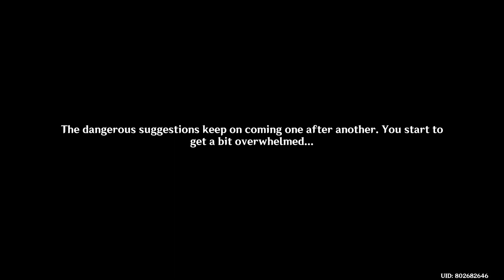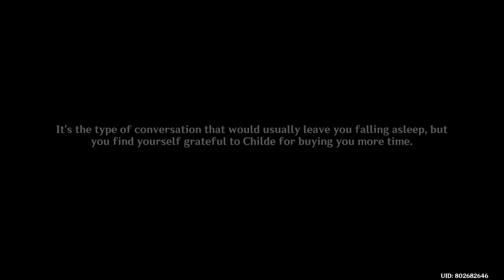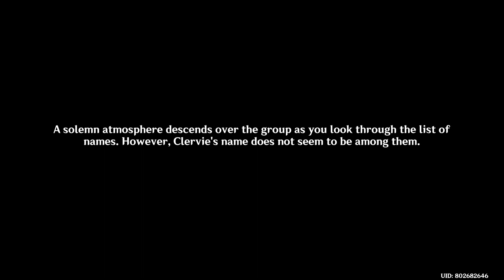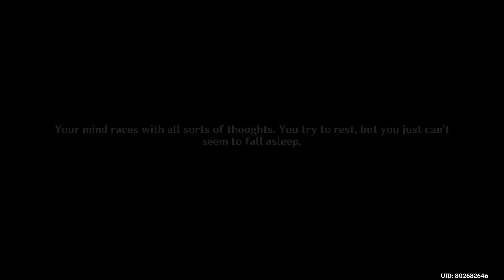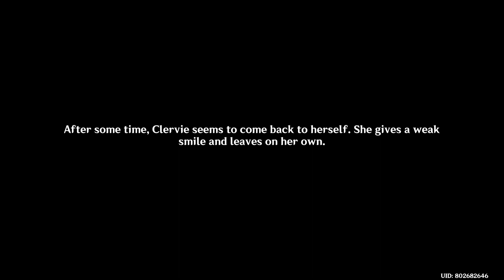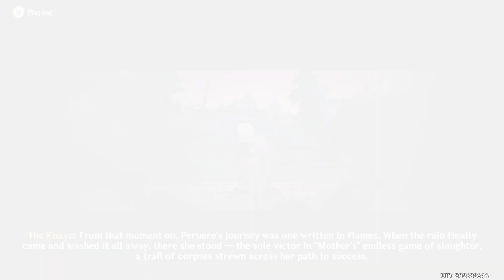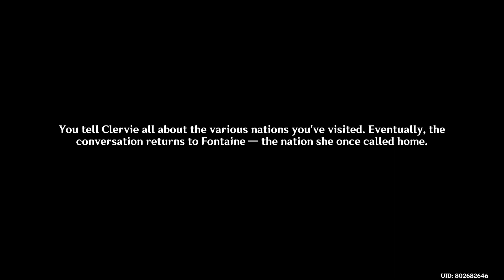Genshin Impact Arlecchino Story Quest 1 Lumine POV 1080p